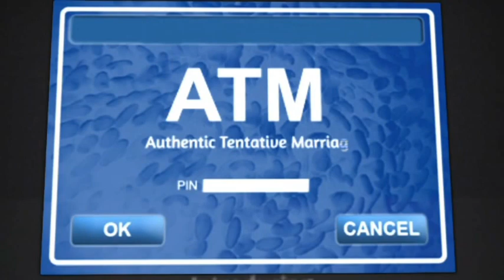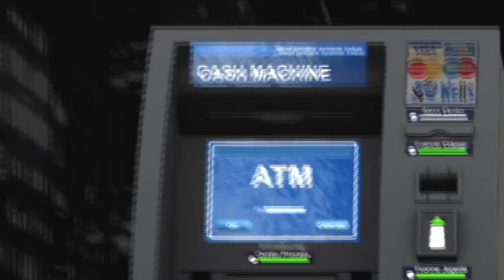ATM Official Trailer | Silverbird Film Distribution WA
A young man in his late 20s-Robinson-who believes the only way he can succeed is to travel overseas got into online dating and met a white lady, Emilia, and started extorting money from her in pretence that he was going to marry her. Meanwhile, he has a Nigerian girlfriend, Caroline, who has been taking care of him and his uncle, Gbenga.

Distributed by Silverbird Film Distribution